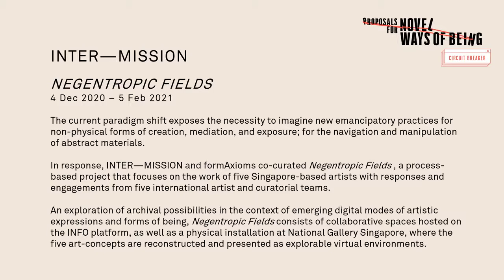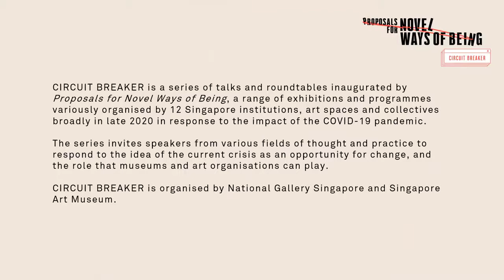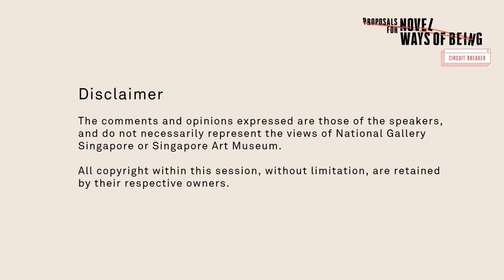Proposals for Novel Ways of Being: Circuit Breaker | Roundtable Session 3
"Proposals for Novel Ways of Being" is a range of exhibitions and programmes organised in solidarity by 12 institutions, independent art spaces and collectives in Singapore in response to the impact of the COVID-19 pandemic on Singapore and its art eco-system.

The initiative presents different ways of thinking about our relationship to the structures of the world order, nature, and one another, demonstrating a belief in the essentialness of art and artists and their role in reflecting the conditions and anxieties of our time.

Part of the programme series CIRCUIT BREAKER, these roundtable sessions bring partners of "Proposals for Novel Ways of Being" together to introduce their respective projects, share about what they think art, culture, and history can do in this pandemic, and offer perspectives on the evolving role of museums and art organisations.

This programme was livestreamed on National Gallery Singapore's Facebook on 19 January 2021.